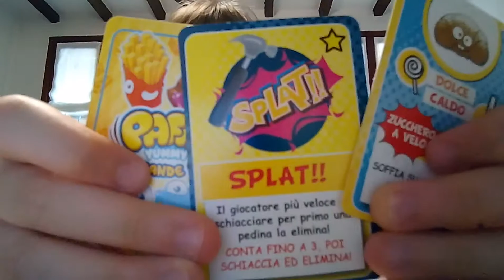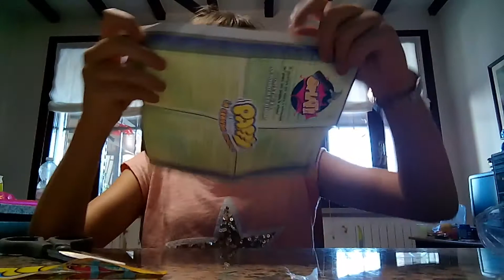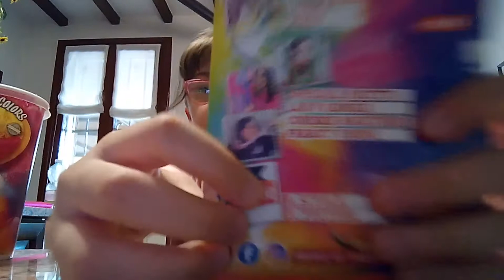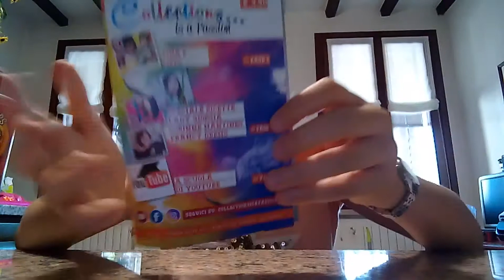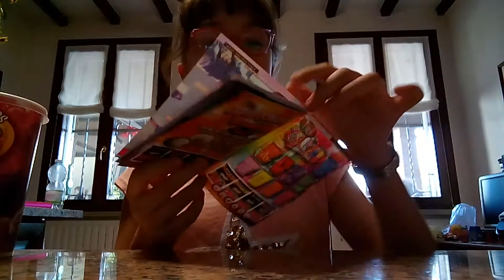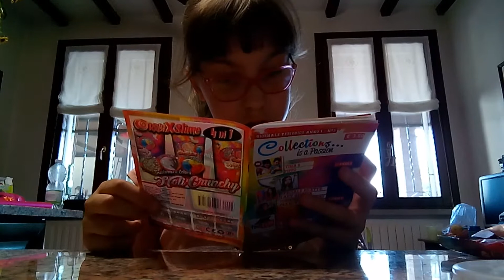Apertura Edicola 😁 -by •Angelica Kawaii 😘❤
Il primo che commenta metto il commento in primo piano 😉😁

Grazie mille per tutto il supporto che mi state dando 😊 Io vi voglio tantissimo bene come voi volete bene a me 😘 VVB ❤

Link del Distruggi Questo Diario :

Nomi dei Social :
Musical.ly : angelicaborghikawaii
Google+ : Angelica Borghi
21 Buttons : angelicakawaii_tumblr

Se questo video vi è piaciuto lasciate un bel Like e mettetemi tanti commentini carini sotto al video 😀😘

Io vi saluto , TVB a tutti e al prossimo video 😊 Ciaooooooooooo 🤗😙

Mi sono dimenticata di dirvi che se non riuscite ad inviarmi una email , dovete scrivermi in privato o su Instagram o su Facebook / Messenger 😉